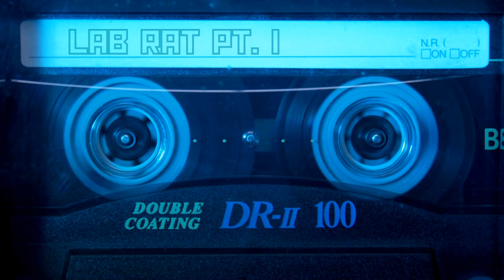Lab Rat Pt. 1 Prod. Nuttkase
We all lose our minds a little.